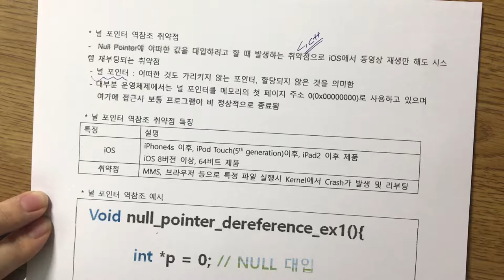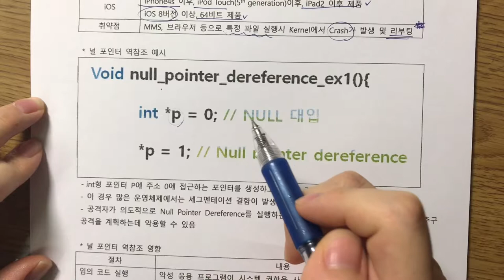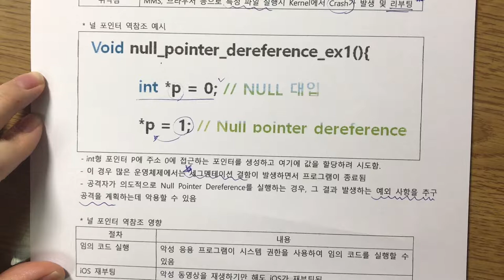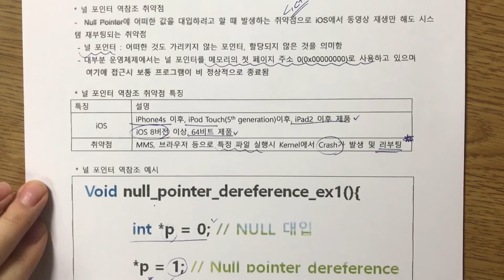기술사 보안 널 포인터 역참조 취약점